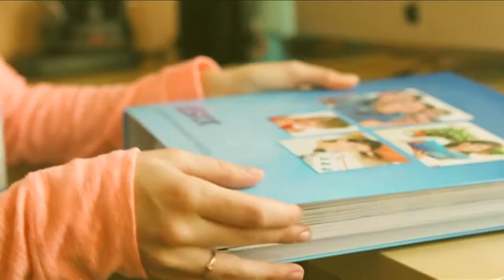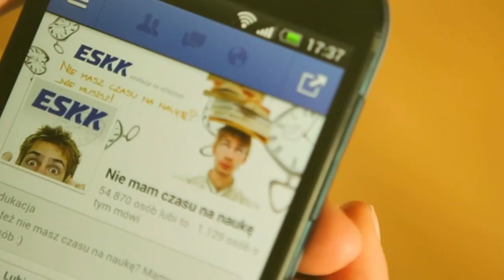Nauka w ESKK krok po kroku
Wszystko, co chciałbyś wiedzieć o nauce w ESKK i nie boisz się zapytać ;)